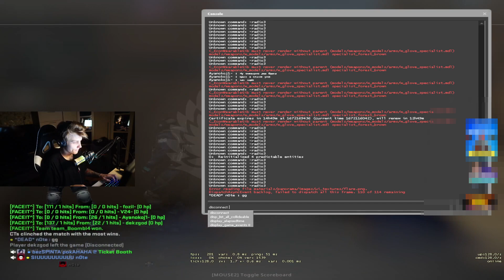BOOMbl4 В ШОКЕ С ТОГО КАК POKA ОФОРМИЛ ТРИ НОЖА ЗА ИГРУ | BOOMbl4 И POKA РАЗНОСЯТ 4000 ELO FACEIT